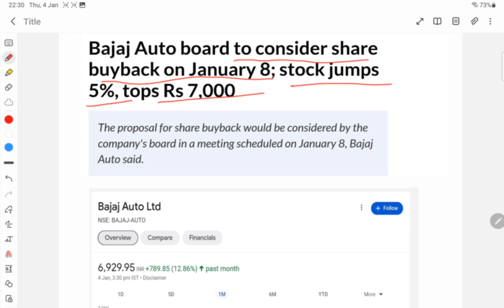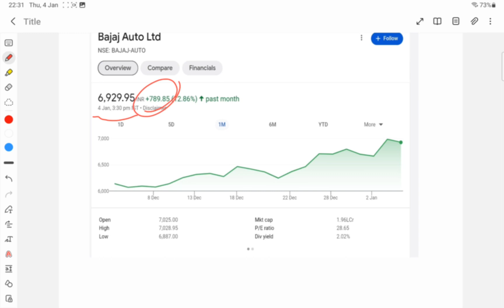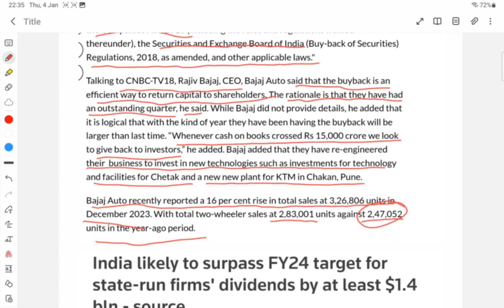Stock Market Latest News | Best Dividend Paying Stocks | Government Stocks